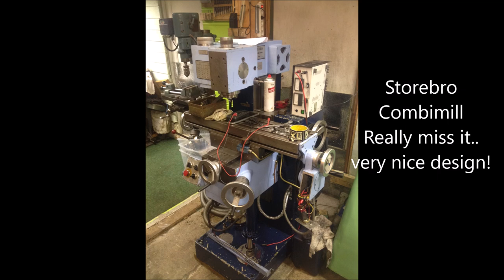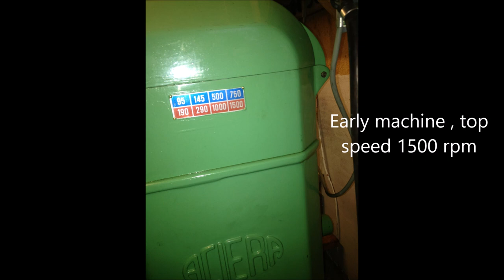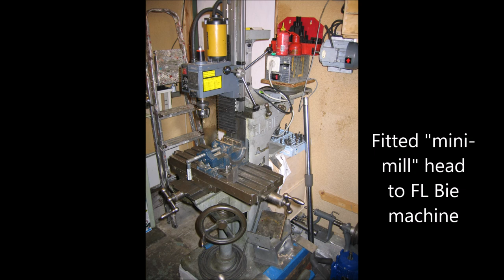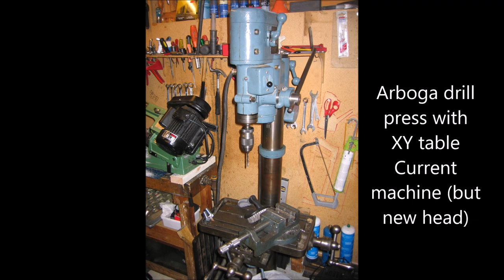My mills & drills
Since I made a "My lathes" compilation video I thought I would also make one covering the milling machines & drill presses I have had (and have).
As I assume is the case with most others, so it was/is with me, namely that the aquisition of tools like these are many times made "by chance". As it happens, either answer to an advert on used-items web-marketplaces, visit to/contacting used machine dealers or participating at online auctions. My "portfolio" of machines has taught me a great deal and I guess I wouldn't have been where I am now without this kind of "adventure" through the different types. To start at the current machines, the Schaublin SV52 toolroom milling machine and the Arboga floor standing drill press:
The Schaublin was bought at a dealer in Denmark.. possibly overpriced but as Ola convinced me that just had to have this, I bought. The deal was "cemented" at the office over 2 beers.. after all, it was in Denmark at a Friday afternoon! Machine came one morning delivered by lorry and moved effortlessly by the driver into the garage. Some 6-800 hours of restoration work later I have a nice functional & versatile (geared and direct drive (stepless), DC to 1600 rpm with normal ISO40 head, 6500 rpm with quill and ER25 nose, heads swivel around 360 degrees in both planes, XYZ with simultaneous powered feed (stepless) and sturdy (1200kg).
The Arboga was bought close to where it was "conceived" .. in the middle of central Sweden. I had it in the back of of my Mazda 626.. It has not undergone any restoration by me apart from switching the original (round type) head with a newer (squared) head. Geared rage from 100-3600rpm, very large "envelope", XY table. In general a very functional machine!
The Storebro Combimill is really my favorite. One of my friends has a similar machine and I immediately fell in love, so when an ad turned up not that far away in norway I was on the phone. 800kg, a little smaller and shorter travel than the Schaublin, but head swivels and moves in the in/out plane (same as the Bridgeport "nod" and arm in/out), which I consider more practical than sideways as most mills do. It also has an extremely large "envelope" as you can move the head on a column up a good half a meter and the knew way down. It had to go though as I had no room for this aside the Schaublin.
No real restoration work needed apart from fixing the "Donald Duck" electronics for the feed. PS! It had a "one-shot oiling system which had saved the innards/way system from most of the wear. Really nice!!
The Swiss hi-end miller Aciera F3 was also bought in Sweden, and had an eventful trip back home with my car and a trailer. I spent a few years "restoring" it, mostly taking it apart and putting it together, aligning and not to forget: "precision paint" :) and also searching for/completing it with accessories etc. This went to gie way to the Combimill.
The FL Bie (Bola Maskinfabrikk) are pantographs of Danish origin. Found the first one locally. I experimented with putting an Arboga head onto the base, which functioned well as a coordinate drill-press. Sold it in a "dark moment".. Then I came across one in South Sweden. Complete with a separate motorized milling head, probably available as an original accessory. Functioned OK, but couldn't help myself from experimenting , so this one got the chance to host a so called "Mini-mill" head. The shipment process of this is a story in itself, but save for another day. Can just say it came from an Ebay purchase in California.
The Taiwanese King mill I picked up down south of Gothenburg, Sweden. Not my longest drive for machines, but long enough with a trailer. Crazy as we are when "tested" by the tempatation to buy something that is "a steal", we do such things.. Can honestly say that this was a pure loss, although the machine in itself was nice.. Live and learn! Too large (for me anyway, with the space available at that time..) to be an asset inside the workshop, it lived a short summer life in my garage before being sold off.
The Jakobsen millers are nice, simple and sturdy , but small. Useful as special job machines.
Sieg X2 mill head: bought it from a firend here in Norway. Not sure why I sold this.. with a loss.. haha. Brainfart! It was supposed to be setup as a mill head on the cross-slide on my IZH lathe for work mounted in the chuck, but proved a little too large.
Trapani Rosa RS1 hi-speed drill press: very high quality machine. This was a Swedish auction buy and again.. must have had another "bad day" when parting with it. Anyway.. easy comes easy goes.
Progress  drill press: English quality drill press. Got the Arboga, so this went. Don't remember where I bough this but think it was the local marketplace.